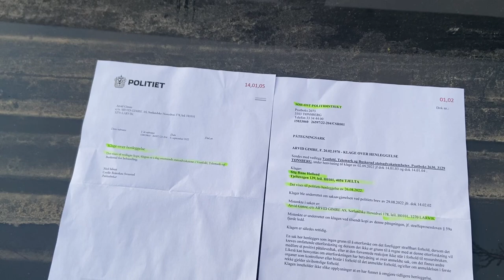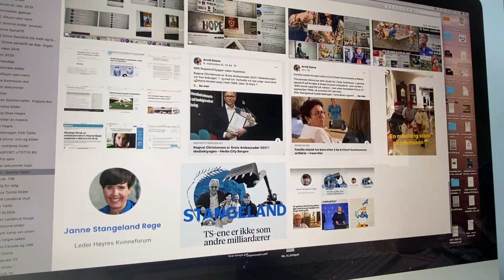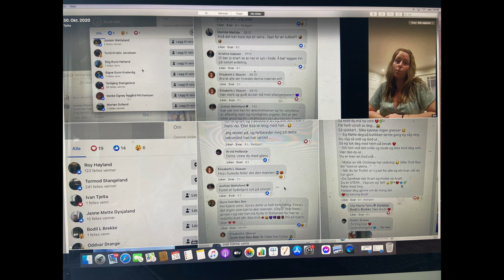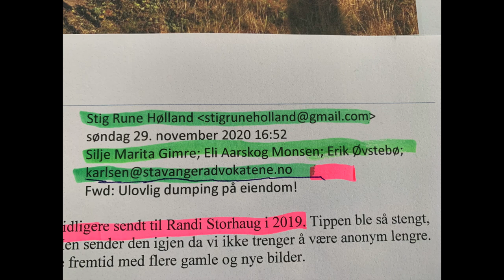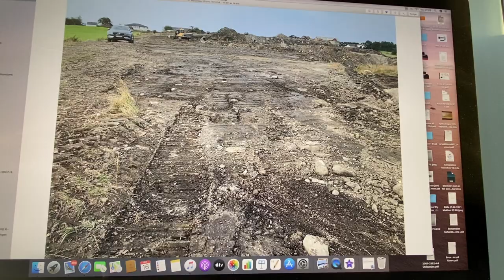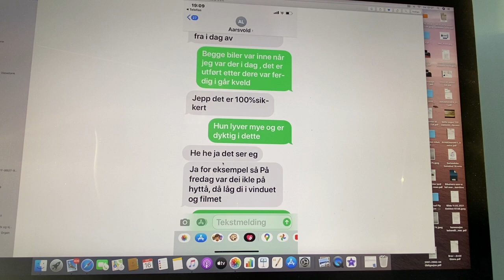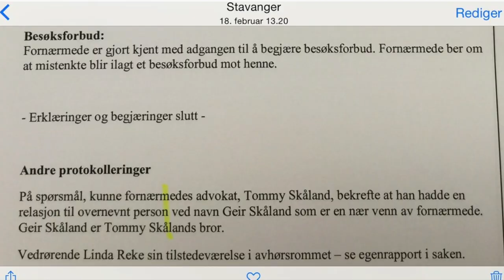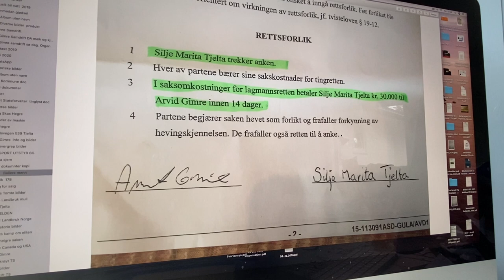Open brev ( film ) 19 min, uten filter av Arvid Gimre Distriktssjefen i Rogaland Hunton.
Varsling, til dem det måtte angå .
Deltar i alvorlig økonomisk bedrag / forfalskning

Angående  : Stig Rune Hølland  Distriktssjefen i Rogaland Hunton.

Alt kan dokumenteres. Stig Rune Hølland har et stort privat økonomisk motiv her.
Bruker sin stiling for å få mer troverdighet.  Distriktssjefen i Rogaland.

Sig Rune Hølland er bare et nr i rekken av ulike menn som har vert involvert i denne saken siden 2014 da den oppsto.

Sør vest Politidistrikt ikke gjør jobben, Dette har på gått nå i 8 år.
Politi betjenten som kjenner saken i 8 år, mener det ikke har blitt ut ført noe straffbart nå i 8 år.
Men personlig har jeg fått utallige besøksforbud og utsatt for Vold , økonomisk hærverk.  og alvorlig organisert økonomisk kriminalitet.
Sola Kommune i Rogaland ,  med FRP ordfører . kommunen kan det sett til går i total oppløsning.
Kameraderiet har tatt overhand i selve kommune med forgreninger til det statlige offentligeforvaltningen .

Gimre er meget taknemlig hvis det er noen opplysninger som må korigerers.
Mener selv at alt kan dokumenteres og det som ikke er Hypotese er en gjetning, antagelse eller forklaring som synes rimelig ut fra foreliggende kunnskap, og som man forsøker å avkrefte.

Sola kommune - Advokater - Statsforvaltaren  i Rogaland -  NRK Rogaland og TV vest aksepterer en bruker en sak bygger på kun  Hypotese. uten noe form handfaste beviser.   Dem produserer falske beviser, Doc som dem bruker som fundament i en sak som har pågått i 2 år nå snart , Eller egentlig i 8 år totalt .